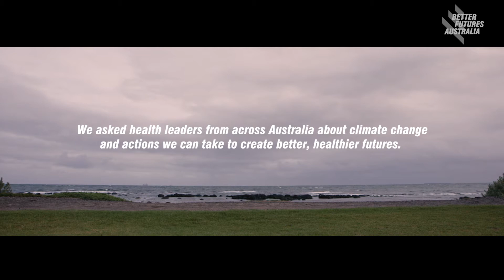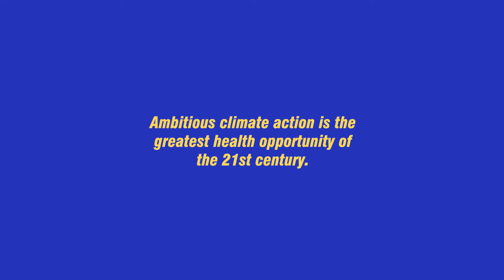Dr Rebecca Patrick, President of the Climate and Health Alliance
Australian health leaders representing hundreds of thousands of Australians are calling for immediate and ambitious climate action to protect our health.

CAHA President Dr Rebecca Patrick: "A better future is one where we recognise and value Indigenous Knowledge Systems, where connection with nature is a health promotion priority and where planetary health thinking guides our approach to climate actions that benefit human health".